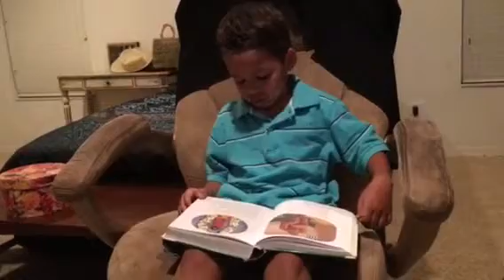The story of Samson from the Beginners Bible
The story of Samson from the Beginners Bible. My 6 year old son Trent reading the story of Samson. ...this was one of my favorite stories as a child growing up, even with it's tragic end... because I viewed Samson as a Superhero with his superhuman strength. But as an adult I realized he was flawed and just like all of us...but still very much loved by God! God had a plan for Samson just like He has a plan and purpose for each of us! We must press in and begin to hear His voice...take the time to listen! Seek Him and develop an appetite for Jesus and leave behind those things of the world. These are perilous times my friends ...are you ready! Here are some things you can do to draw closer to God
-Read your Bible- Develop a plan to read daily, whether it be memory verses or bible study...you can find apps on your phone that can set schedules for your reading time. Some apps will even read the verses to you while you listen and take notes.
-Pray Pray Pray. then Pray some more! You must be diligent and keep your faith...your prayers are so powerful...and pray out loud! Trust me when I say evil will flee from your presence at the sound of your fervent prayer in Jesus name! Hallelujah!
-Listen to praise music...flood the home and atmosphere with uplifting melodies! You will see a difference in your attitude and way of life.
- Lift your hands up in Praise and Gratitude often...be thankful and grateful for the big things and the small things. give the Lord Praise and thanksgiving...isn't he worthy?
-Consecrate yourself to the Lord-separate yourself from things unholy and not of God...just allow the Holy Spirit to lead you in this one...examples could be certain people , jobs, activities, addictions; ask the Lord to come into your heart and cleanse you! God is so Good. He loves us dearly with pure agape love. Lord wrap your arms around everyone who may be reading this and let them know they are not alone, they are indeed loved and cherished. God you sent your only begotten son to die on the cross for our sins so that we may live a new life in Jesus Christ! newcreation saints michellecasten michelle casten

 "I praise you because I am fearfully and wonderfully made; your works are wonderful, I know that full well."-Psalm 139:14   “And we know that in all things God works for the good of those who love him, who have been called according to his purpose.” -Romans 8:28